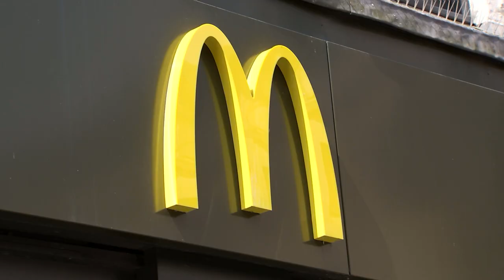McDonald's to raise price of cheeseburger as cost of living crisis bites | 5 News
► While the cost of most things have been soaring, there's always been one thing you could rely on. A McDonald's 99p cheeseburger.

It's iconic, but maybe not for much longer. The price is going up to £1.19, as increases in prices hit the industry.